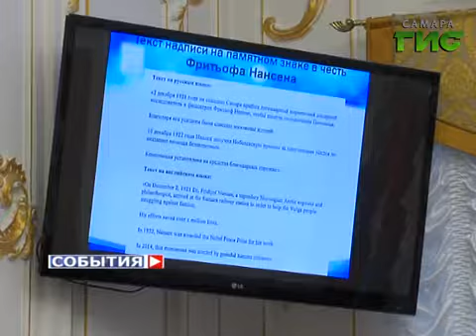Установка памятников в Самаре